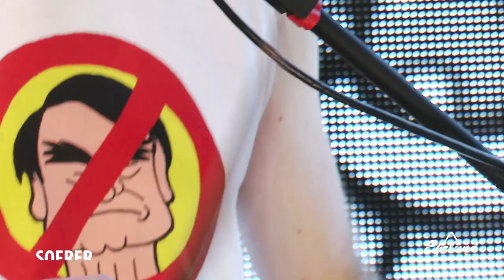JOÃO GORDO & ASTEROIDES TRIO-SOFRER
Ehrlund Artist
Live at Showlivre Sao Paulo Brazil
Microphones :EHR-M, EHR-D, EHR-E, EHR-H, EHR-T
Recorded By Jeff Milina
Mixed By Addasi Addasi